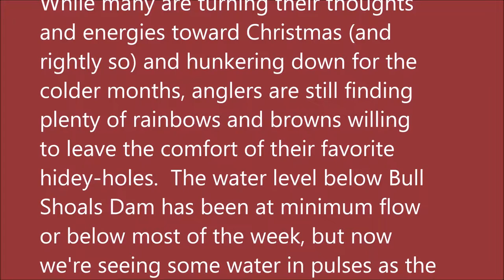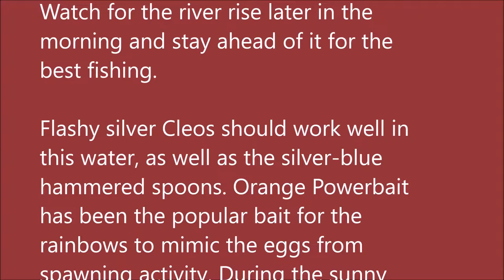December 8, 2021 Arkansas White River Trout Fishing Report